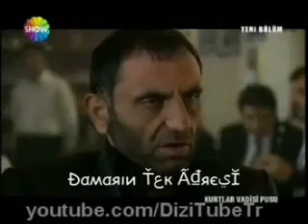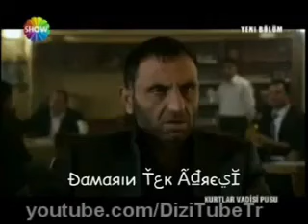Memati BİR KADEHTE SARHOŞ OLURUM